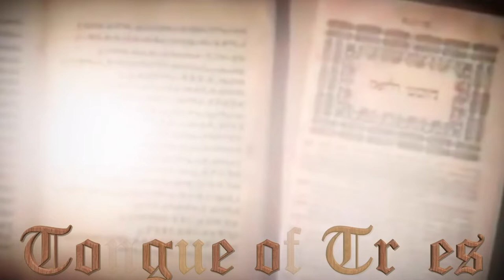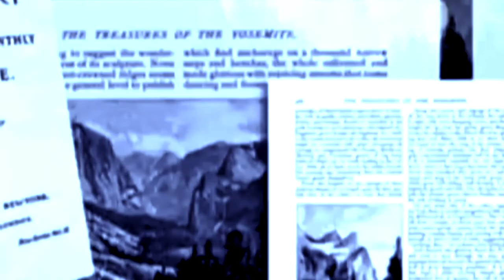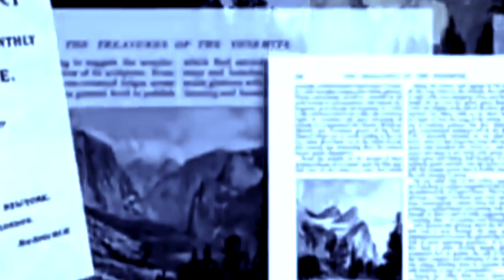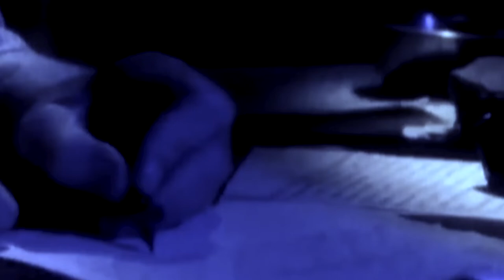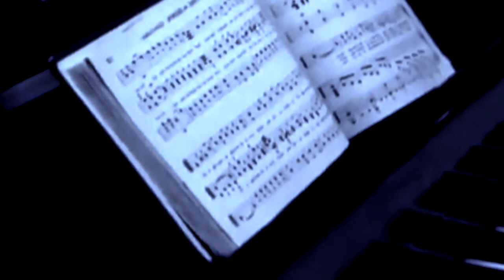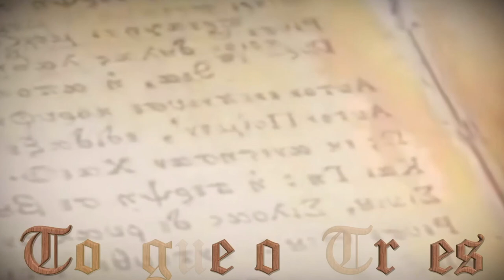John Muir: Infinite Storm of Beauty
Naturalist, writer and advocate of U.S. forest conservation, John Muir founded the Sierra Club and helped establish Sequoia and Yosemite National Parks.
Who Was John Muir?

As early as 1876, John Muir urged the federal government to adopt a forest conservation policy through articles published in popular periodicals. In 1892 he founded the Sierra Club. He served as its first president, a position he held until his death in 1914. He was largely responsible for the establishment of Sequoia and Yosemite National Parks.

Background and Inventions

Born on April 21, 1838 in Dunbar, Scotland, John Muir immigrated to the United States with his family when he was 11 years old. Settling in Wisconsin, Muir contended with a rigid, punishing father who made his son memorize the Bible and maintain a demanding schedule. Yet the boy had a major inclination for learning and creativity, coming up with an array of inventions such as a horse feeder, a table saw, a wooden thermometer and a device that pushed the youngster out of bed in the early morning.

After showing his inventions at the state Fair, Muir attended the University of Wisconsin during the early 1860s. Leaving school in 1863, he took up studying botany and exploring the natural world via foot while taking on jobs to support himself. But in 1867, while working at a factory, he was involved in an accident in which he was blinded for a time. Upon regaining his sight, he fully embraced his devotion to nature and walked from Indiana to Florida, creating detailed sketches of the terrain. He eventually sailed to Cuba, New York and Panama, ultimately making his way to San Francisco. From there he continued his walking explorations.

Esteemed Ecologist and Writer

After first visiting California’s Yosemite Valley in 1868 and taking on work as a shepherd, Muir landed a mill job working with James Mason Hutchings, though the two would later have a falling out. Muir began having his ecology-oriented articles published via newspapers in the early 1870s, with his first printed essay appearing in the New York Tribune. After acute observations, he offered groundbreaking theories about Yosemite’s geological structures being formed by glacial activity, countering previous scientific assertions.

National Parks Champion

Muir became known for his articles that praised the natural world, speaking in poetic, spiritual terms about his affection for the ecology and humanity’s earth connection, garnering a large and varied readership. He also published a grouping of essays pushing for the establishment of Yosemite National Park, which was created in 1890. Muir became a major figure in the creation of parks for the Grand Canyon and Sequoia regions as well.

"Everybody needs beauty as well as bread, places to play in and pray in, where nature may heal and give strength to body and soul alike."

Muir co-founded the Sierra Club in 1892, acting as president of the environmental-advocacy organization for more than two decades. In the new century he continued to make history with his 1903 three-night camping trip with Theodore Roosevelt, which helped shape the U.S. president’s own conservationist policies. Muir was also a world-traveler who at age 73 took an extended trip to the Amazon, studying its fauna and topography and being swept away by the region’s beauty. A host of honors and accolades were bestowed upon him during his life.

Death, Legacy and Books

Muir died on December 24, 1914, in Los Angeles, California from pneumonia. His legacy lived on not only in the establishment of parks and his environmental activism but in the scores upon scores of articles he penned. He was the author of several books as well, including The Mountains of California (1894), Our National Parks (1901), Stickeen: The Story of a Dog (1909) and My First Summer in the Sierra (1911).